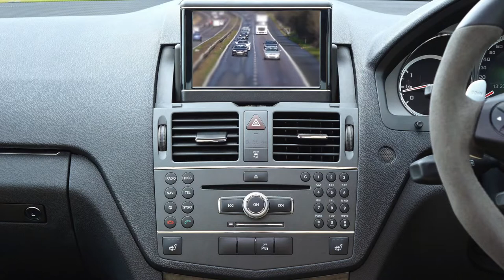Car Stock Footage _ Sports Car _ Free HD Videos - no copyright-cars videos, free stock videos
Car Stock Footage _ Sports Car _ Free HD Videos - no copyright(1080P_HD)

Best Car Stock Footage Video Collection for 4K Videos

footage
free
cars video
effects and lower thirds video
food and beverage video
motion graphics backgrounds
free videos 4k
gym video
yoga video
space video
places and landmarks video
business and professions video
sales video
background loops 4k
pro
premium
video for video editors
sports video
technology video
nature video
disc jockey video
meditation video
free videos for commercial use
free video for editing
no credit require
shorts
no copyright
free video
stock
no copyright background video
download free footage
4k video
creative commons videos
youtube shorts
short
free use hd videos
hd
free stock videos without watermark
free stock videos 4k
free stock videos 4k footage & hd video clips
4k
free stock video
nature
no copyright background music
cars
water
videoblocks
stock footage hd
stock video
stock shop - free stock footage
camicees
stock footage
adobe
america
united states
usa
switzerland
lamborghini
how to
full hd
free stock footage hd
free 4k stock videos on youtube
business meeting english
footage business meeting
business meeting rules
business meeting types
funny business meeting
first business meeting
business english vocabulary
business meeting meaning
business meeting success tips
business english meeting
business meeting success
business english conversation
business meetings
business
meeting
business meeting etiquette
business meeting tips
business english meetings
business english
business meeting
donkey
zebra
calming music
liverpool
the office
cristiano ronaldo
footbal
minions
top gun maverick
top
dhar mann
123 go
life hacks
mrbeast
movies
ms marvel
marvel
ukraine war
war
coding
car crush
car
real madrid
barcelona
man city
earth
free fire
funny videos
funny video
nigra fall
tokyo
united stats
india
funny dogs
oceans
funny cats
cats
animals
funny
nightlights
videoclips
video for editing
editing
royaltyfreevideo
copyrightfreevideo
car compilation crash
car compilation 2021
ferrari compilation
super cars
luxury
fast cars
car racing
no copyright song
stock footage video
stock footage videos
car photo
car photography
ferrari stock exhaust sound
ferrari stock footage
formula 1
ferrari laferrari
ferrari
best jdm cars
mclaren 720s review
mclaren 720s spider
cheap jdm cars
best of jdm
mclaren
youtube shorts video
cars video music
free car video
free car stock video
car stock footage
mclaren review
mclaren 720s
mclaren 765lt
creative common video
mclearn no copyright car video
no copyright cars video
landscape stock video
romantic background
palm tree
island video
scenery video
seascape background
sunset landscape
sunrise footage
calming background
tourism video
relaxing nature
sunset background
summer time
lamborghini car
best supercars
new lambo
lambo
motion background video effects hd
hd video
full hd video 1920x1080
exotic cars
supercars
lamborghini compilation supercars video
lamborghini compilation
compilation
lamborghini huracan
lamborghini aventador
lamborghini urus
lamborghinifootage
free stock footage 4k
desert
camels video
camels
camel videos for babies
camel videos
camel video song
camel video
camel song
camel riding
camel ride song
camel ride
camel dance
camel cartoon for kids
camel cartoon
camel camel
camel
viral camel video